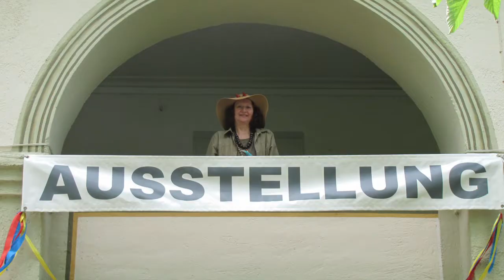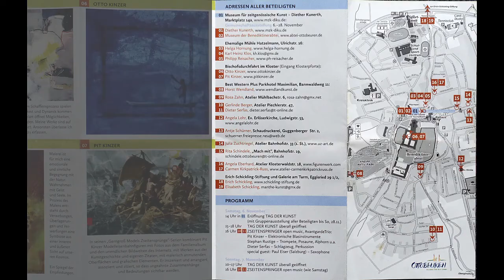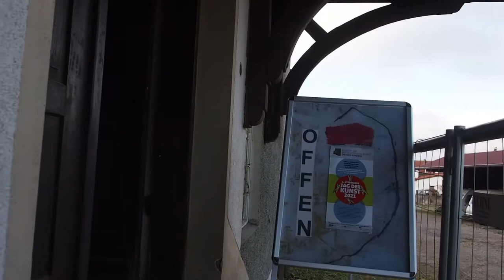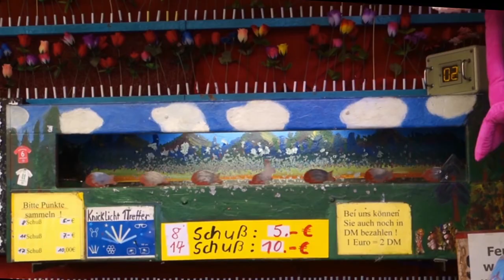Helga Hornung und Philipp Reisacher im Museum für Zeitgenössische Kunst in Ottobeueren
Die Künstler Helga Hornung und Philipp Reisacher stellen ihre Werke aus im Museum für Zeitgenössische Kunst Diether Kunerth in Ottobeuren. Am "Zweiten Tag der Kunst in Ottobeuren" sind fünfzehn weitere Künstler beteiligt, die gleichzeitig an zwölf Stellen im Ort sowie im Museum ihre Werke präsentieren.